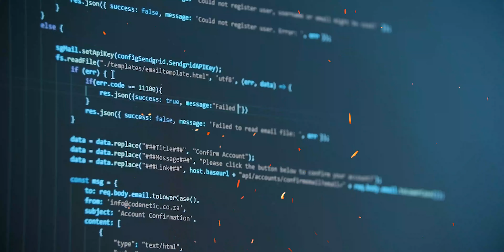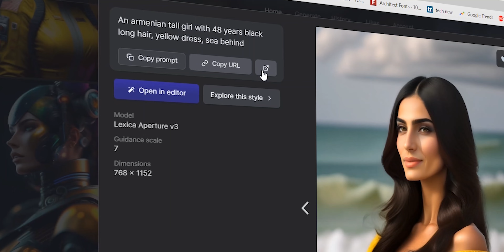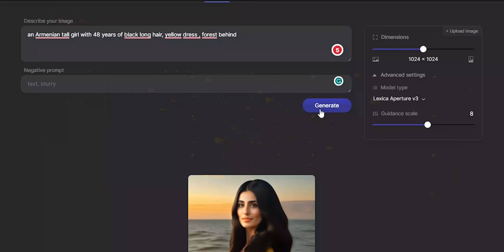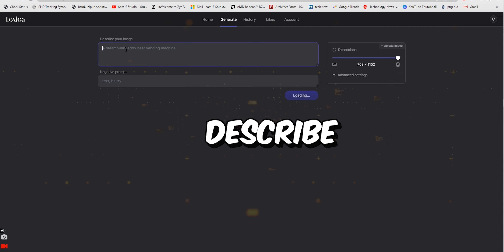Free MidJourney Alternative - Unlimited Images generation (learn in HINDI)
Welcome to our exciting new video

on MidJourney ALTERNATIVE  But Unlimited Free Image Generations learn in HINDI"
Not MidJourney - Unlimited Free Image Generations in HINDI

Welcome to an exhilarating adventure into the world of digital art with Lexica.art! Join us in this captivating YouTube video as we take you on a journey through the limitless possibilities of this innovative platform.

Discover a whole new way to unleash your creativity as we showcase the groundbreaking features and functionalities of Lexica.art. Dive into a mesmerizing realm where imagination knows no bounds and artistic expression is taken to unprecedented heights.

Experience the intuitive and user-friendly interface of Lexica.art as we guide you through its seamless navigation and powerful tools. Whether you're a professional artist or an aspiring creative, this platform offers a perfect space to explore and refine your artistic skills.

Don't miss out on this transformative YouTube video that promises to unlock your artistic potential and redefine your perception of digital art. Get ready to embark on a journey of imagination and creativity with Lexica.art. It's time to unleash the artist within you!